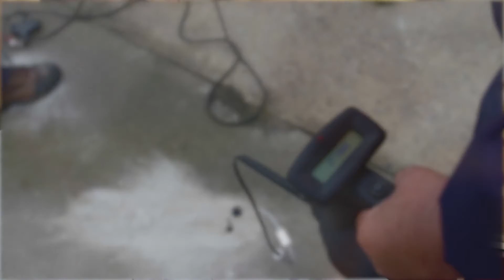Esri Case Study: Fort Hill Natural Gas Authority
Learn how Fort Hill Natural Gas Authority uses the ArcGIS Platform to improve efficiencies company-wide.